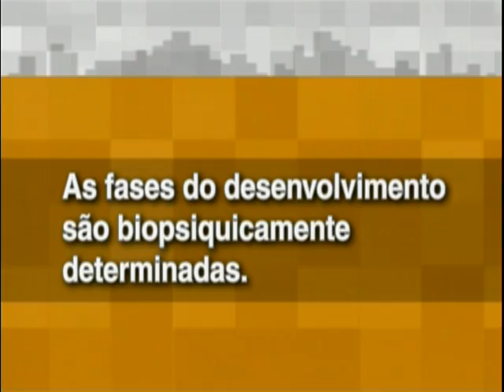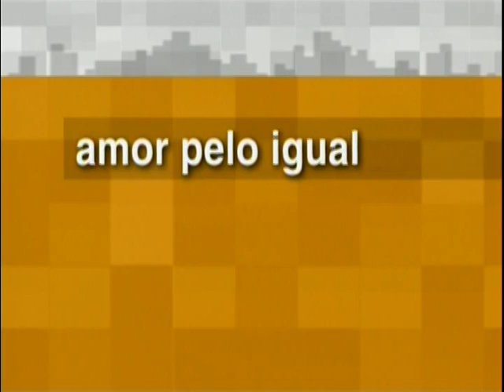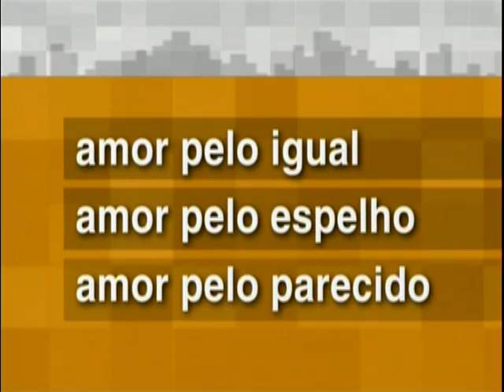Ivan Capelatto: A Crise dos Genêros Parte 2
Ivan Capelatto no Café Filosófico da TVCultura discorre sobre o tema: A Crise dos Genêros Parte 2 de 3